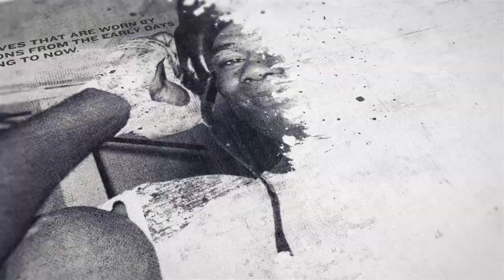'I SENT ONE TWEET THAT GOT UNDER HIS SKIN'- CHRIS BILLAM SMITH FIRES BACK AT McCARTHY OVER COMMENTS